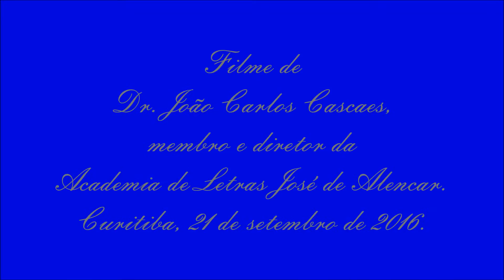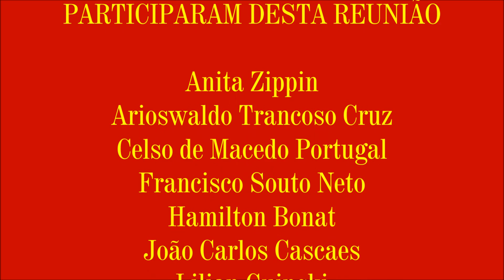"COM A PALAVRA" - 8ª PARTE (FINAL) - Francisco Souto Neto na Academia de Letras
Após Francisco Souto Neto, membro da Academia de Letras José de Alencar, falar a seus confrades e confreiras sobre suas memórias, ouve alguns comentários da presidenta Anita Zippin e de mais alguns amigos presentes.